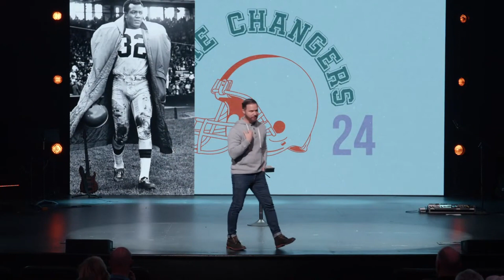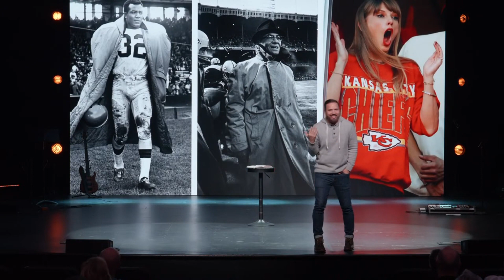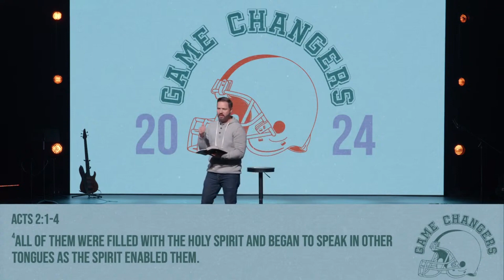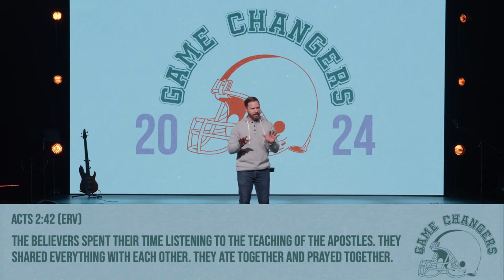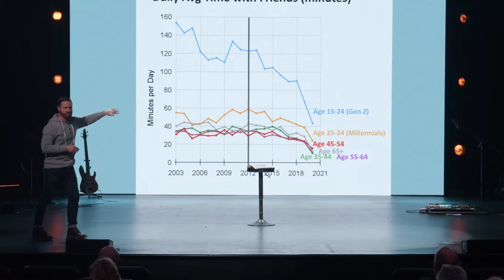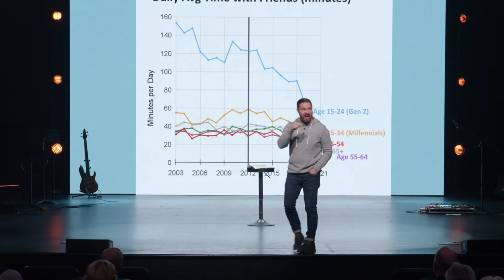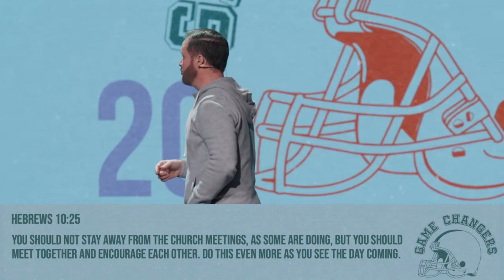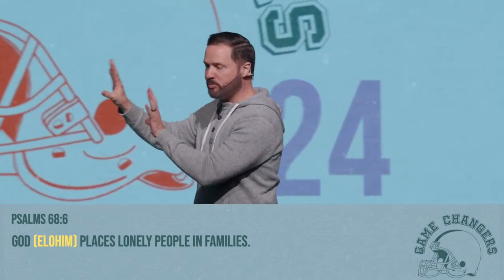Game Changers | Week 1 | Mechanicsville Christian Center | Pastor Matt Hoole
At Mechanicsville Christian Center, our mission is to help you “Experience God’s Presence, and Live Out God’s Purpose”.

Local to the Richmond, VA area?